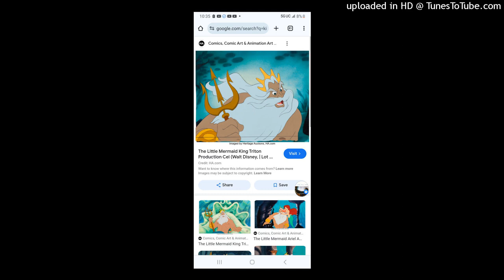King Triton/Ariel's Growling sound Sneak Peek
Today I went to AMC South Bay Galleria with my friends Kennie and Cody with thair mothers with John G and Connor M with Josh as well as mom and dad to see my mom a